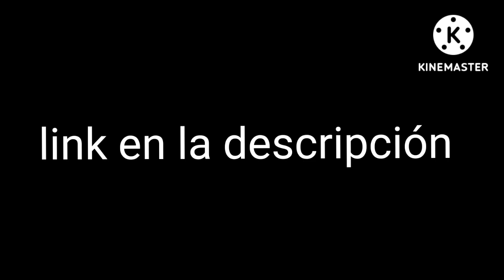solo míralo este video angel el pro jejeje